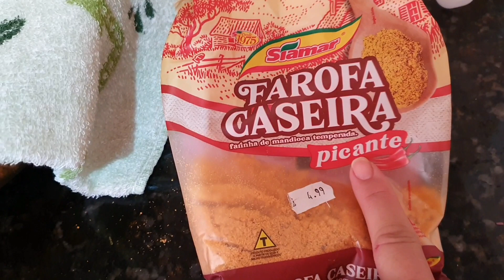Vlog - Casa Cheia no fim do Ano